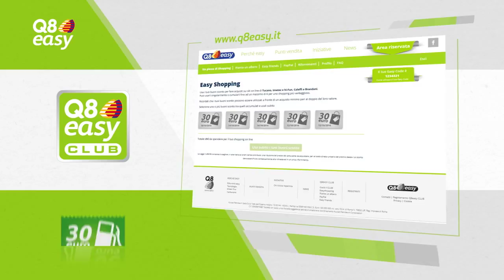Promozione Q8 easy 2017 + hi-Fun